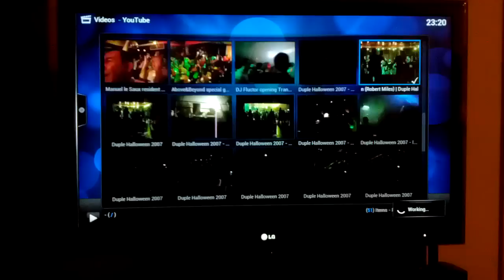XBMC Raspberry PI and Nexus 7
Yatse on Asus Nexus 7 to remote control a XBMC running on Raspberry PI with OpenElec 2.99.1